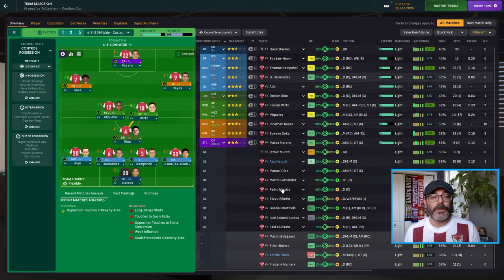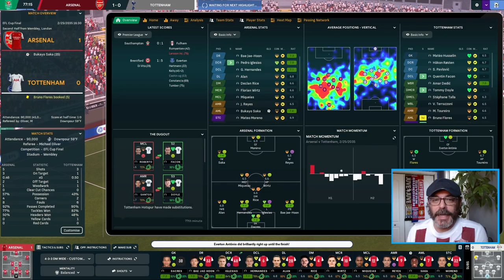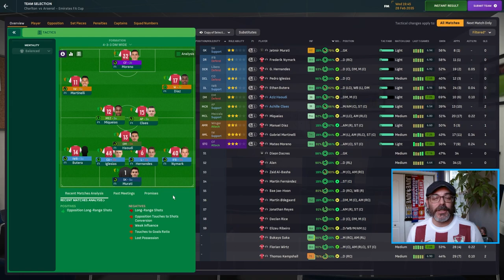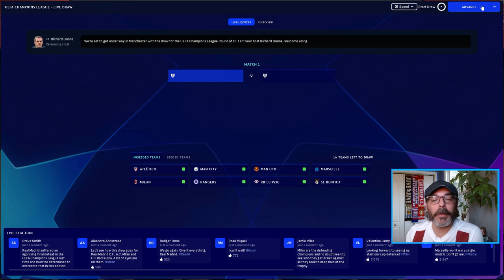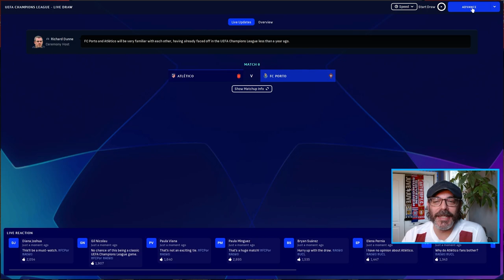And Yet, We Still Have a Chance At Silverware - Arsenal S1- BOTTOM TO THE TOP 115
Amongst all of the misery...we have a chance to win the third English Cup competition of our career.

Welcome to the adventure of taking our coach, Nick Bottom, to the top! Join us as we go from no experience to the top of World Football! After two seasons with Young Reds, a Manager of the Year award and a promotion, we spent four years in Turkey building a small team into a perennial contender before stepping up the Premier League! Now, after getting relegated, it's all about getting back to the Promised Land...

There we have begun our quest of building the nation of Croatia into a European powerhouse